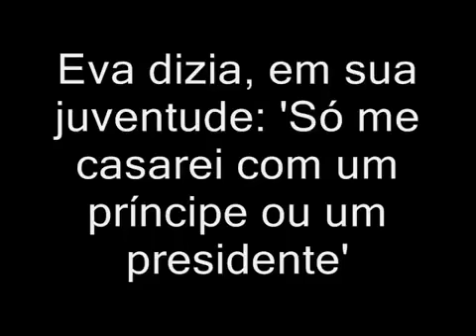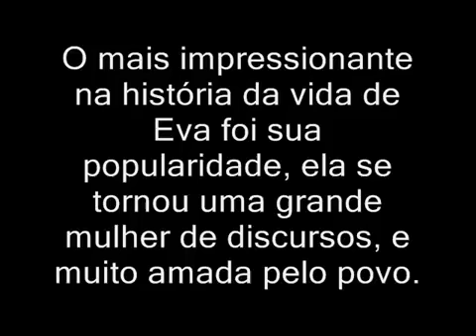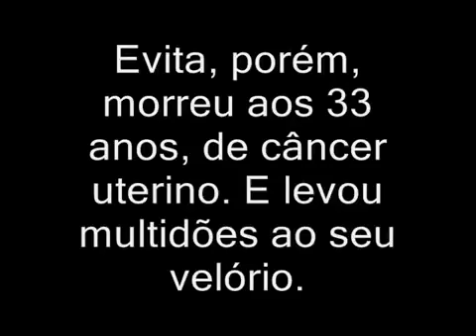Não chores por mim Argentina Evita